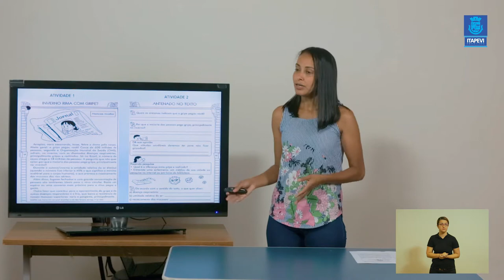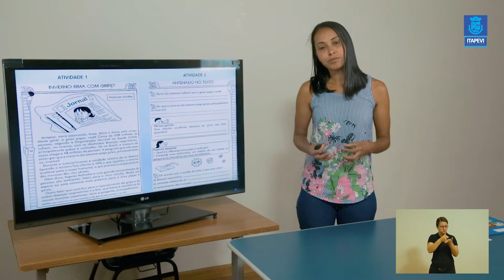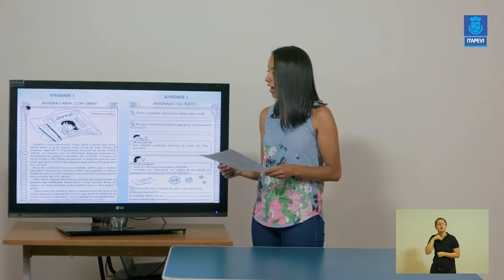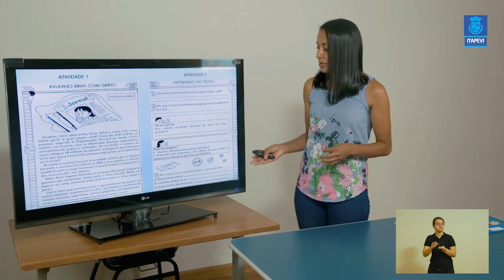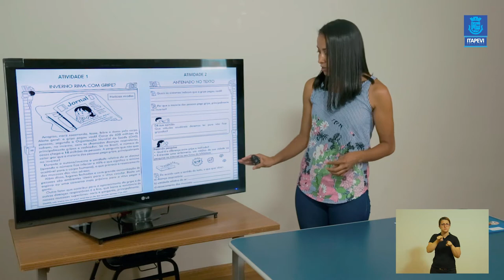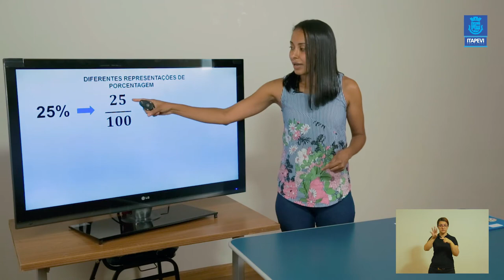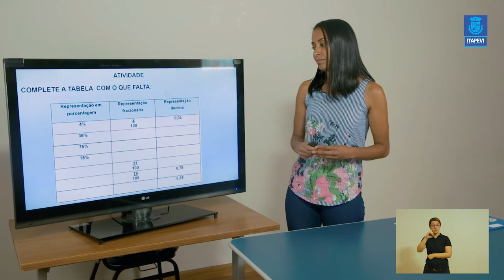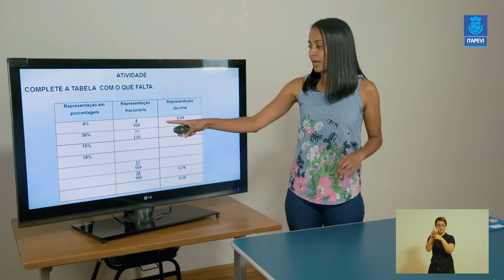LIÇÃO DE CASA - VIDEOAULA 10 PARA OS ALUNOS DO 5º ANO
Acompanhe a 10ªvideoaula para os alunos do 5º, com a professora Elisane
Boa aula!